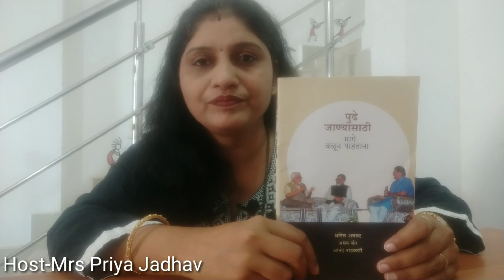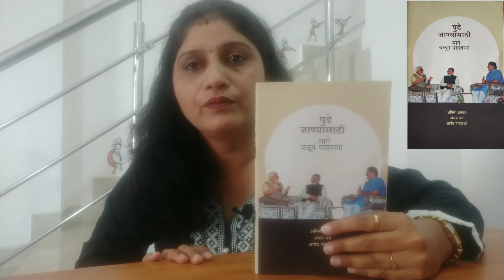Pudhe Janyasathi... Mage Valun Pahatana.....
jyana social work chi avad ahe tyani he book nakki vachave.